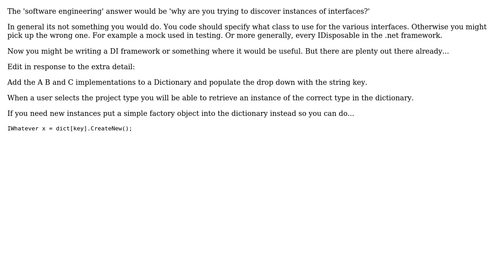Software Engineering: Discover implementations of interface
With thanks & praise to God, and with thanks to the many people who have made this project possible! You are responsible for your own actions.